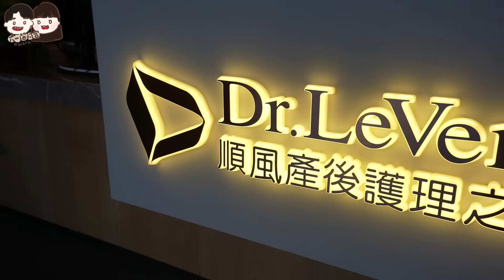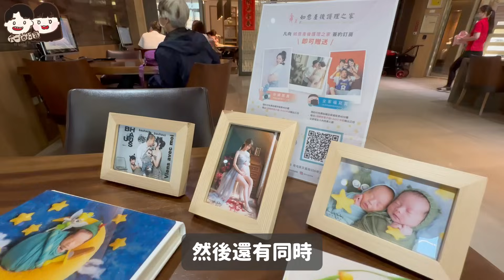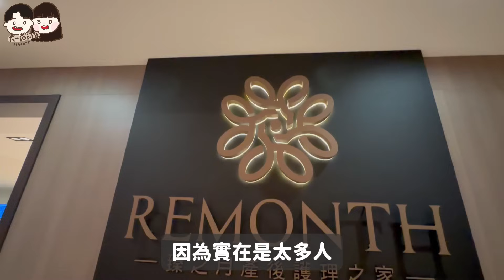開箱台中7家月子中心！價格、環境、醫護總整理！各家月中資訊攻略📒安馨/順風/沁美/如意/臻之月/愛兒麗/幸福城堡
影片時間軸：
00:00精采預告
00:25開場
01:07幸褔城堡產後護理之家
03:23順風產後護理之家
05:40如意產後護理之家
07:49安馨產後護理之家
09:30沁美產後護理之家
11:53愛兒麗產後護理之家
15:12怎麼選擇會比較快？
17:27臻之月產後護理之家

【新店報報】$698吃到飽！Lalaport新店超大萬眾矚目🔥金色三麥暢飲！現烤雞蛋糕/天使紅蝦/炸蝦爆吃一頓！饗食天堂lalaport餐廳

同事說豐原在地人都吃這些！豐原孩子的回憶茶館！巷內牛肉麵在這🐮必買雙層曲奇餅乾🍪

【日本東京Ep1】懷孕第一次出國🇯🇵開箱國泰航空✈️首次東京自由行！交通/住宿選擇？吃到在地烏龍麵😍ft徠芬吹風機

台中北區在地美食清單！巷仔內的大腸包小腸人情味滿滿😍不用跑彰化的超好吃肉圓！必吃超道地酸辣粉&一中街河粉好多人！

【吃到飽】台中30年老字號韓式料理！389元銅盤烤肉/部隊泡菜鍋/海鮮煎餅無限🔥韓香亭韓國料理

交往11年我們終於懷孕啦❤️第一次聽到寶寶的心跳好感動🥹給老公驚喜🔥 We're pregnant！👶【懷孕日記】

2023南投必去景點！捨不得離開的最新巧克力城堡🕍！日月潭搭船必吃什麼？隱藏版跟頭一樣大的麵包店🥐DIY水里蛇窯穿漢服手拉胚！連假景點

【大開眼界】米其林綠星餐廳初體驗太酷了🌟好有儀式感🩷超特別節氣美食🔥吃一餐居然要喝10杯飲品！好嶼 Opentable

我的錄影設備⬇️
相機：Sony A7c、Iphone14 pro max、Insta360 oneX2、Gopro11、Insta Go2
鏡頭：Sony EF 16-35mm F2.8 GM
麥克風：DJI Mic
空拍機：Dji mavic 3 classic
剪輯軟體：Final cut pro